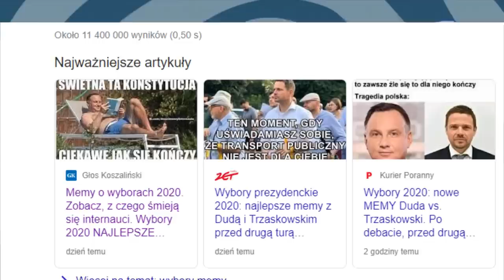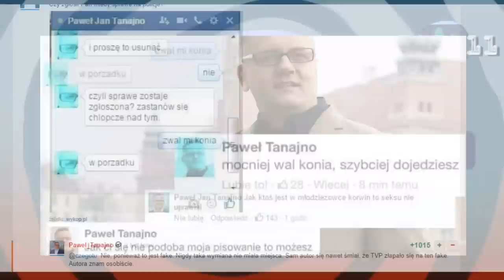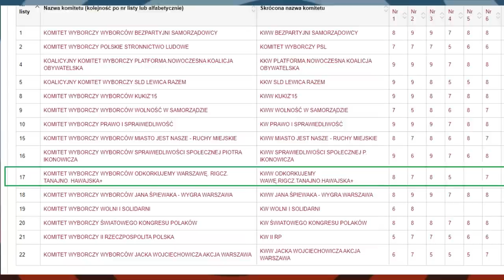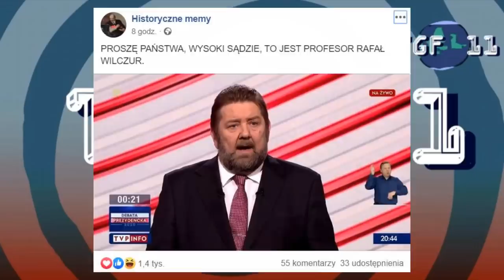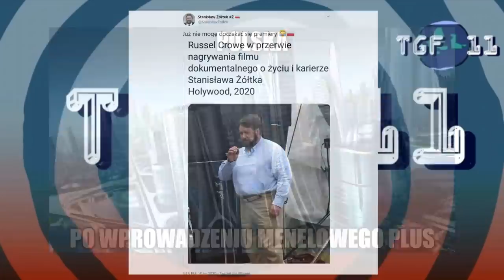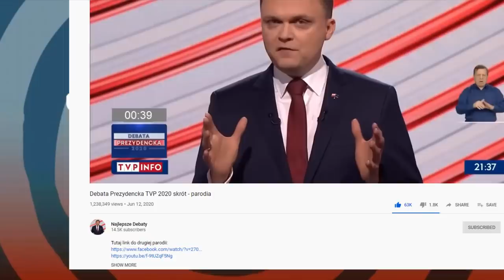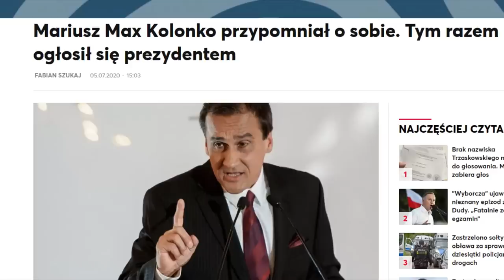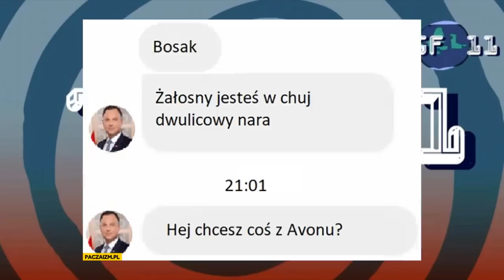Historia Memów - WYBORY PREZYDENCKIE 2020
WYBORY NA PEŁNEJ! O połowie z kandydatów można by porobić osobne odcinki, ale za dużo polityki to niezbyt zdrowo ( ͡° ͜ʖ ͡°)